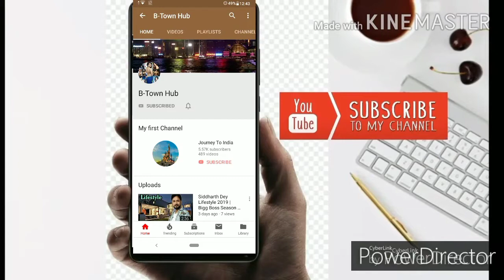Baaghi 3 7th Day BoxOffice Collection, Baaghi38thDayBoxOffice Collection, Baaghi3 Movie Box office,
Baaghi 3 8th Day Box Office Collection, Thalapathy Vijay, Tiger shroff,, Baaghi 3 8th Day Box Office Collection, Baaghi 3 Movie Box Office Collection, Baaghi four Day Box Office Collection, Baaghi 3 eight day Collection, Baaghi 3 8th Day Collection, Baaghi 3 Movie Advance Booking, Shraddha Kapoor, Neil Nitin Mukesh, Bhushan Kumar, Sujeeth, Vamsi Pramod